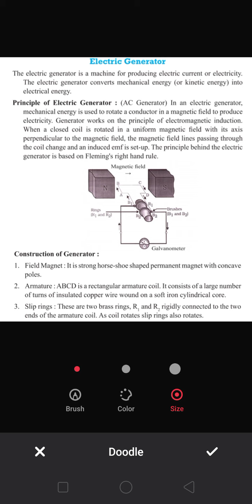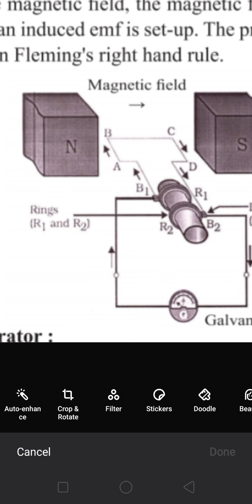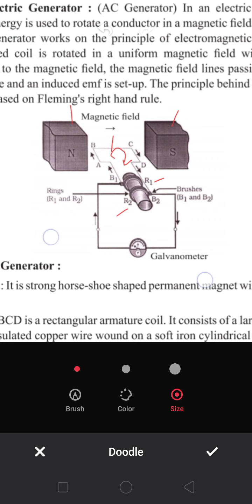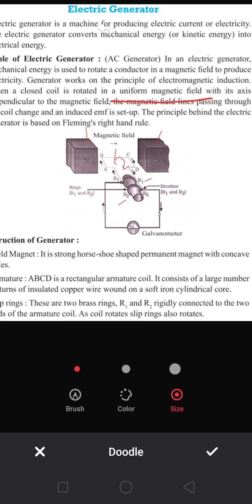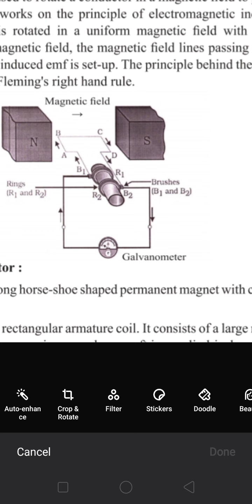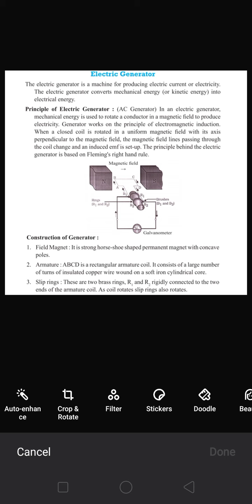Class10th /Physics/AC GENERATOR/Session 1/GBN Sr Sec School 21- D